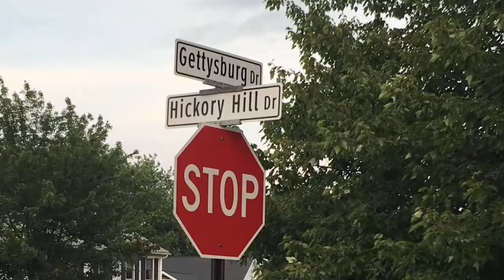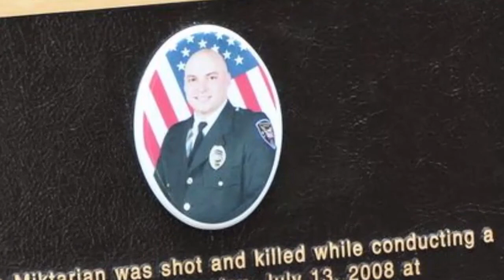Mayor's Minute Episode 2 - July 11, 2017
The Mayor's Minute - July 17, 2017

The Mayor's Minute is a video feature which recaps Mayor Yates' report from a previous council meeting. Watching this short video is a great way to hear directly from the Mayor as he comments about current events and concerns of the city.

Gleneagles Update; Walls are going up
Gettysburg/Hickory Hills/Shady Wood Lane resurfacing
Ravenna Road; Norht End resurfacing
Twinsburg Rotary; River Run
Relay for Life - August 12th on the Square
Founders Day; July 22nd
Rock the Park COncert; Building 429, Pops Orchestra, Post Road, Desert Highway and Disco Inferno
Twins Days; August 4th-6th
National Night Out; August 1st, 5-8PM - THS Footbal Field
Joshua Miktarian; 9th Anniversay of his EOW